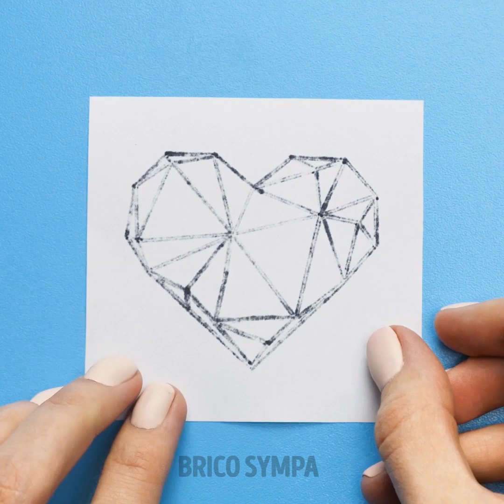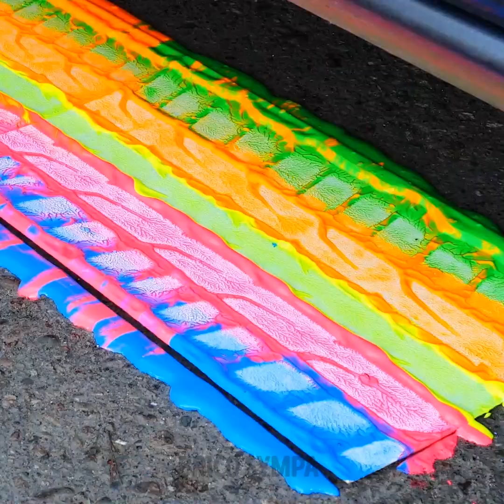32 ASTUCES INCROYABLES POUR LES ADULTES ET LES ENFANTS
DES ASTUCES D’ART POUR N’IMPORTE QUELLE OCCASION

Bonjour aux amoureux de l’art. Aujourd’hui, nous avons préparé pour toi un tas de tutoriels DIY incroyables afin d’améliorer tes compétences artistiques et de stimuler ta créativité ! L’art est tellement intéressant ! L’art est excellent pour le développement des enfants. Tout d’abord, cela améliore l’imagination et la créativité. Ensuite, cela est excellent pour le système nerveux et cela aide à se calmer et se concentrer. Et enfin, il n’y a rien de plus cool que de réaliser une œuvre d’art DIY pour décorer ta maison.

Tu peux améliorer tes compétences en dessin et facilement augmenter ton niveau. Découvre nos incroyables (et pourtant très simples) tutoriels et essaie de les répéter. Apprends comment dessiner comme un pro !

Il existe également des idées de peinture folles. Comment ? C’est très simple ! Il existe tellement d’astuces de peinture folles qui t’aideront à te débarrasser du stress. As-tu déjà essayé de peindre avec un marteau ?

En plus des astuces d’art, tu découvriras également un tas d’idées de créations cools qui aideront à te faciliter la vie ! Aujourd’hui, nous avons récolté les idées d’arts et de créations les plus simples pour toi.

Horodatage :
00:12 – Améliorer tes compétences en dessin
05:26 – Recycler les jouets
11:07 – Folles idées de peinture
20:39 – Découper des biscuits